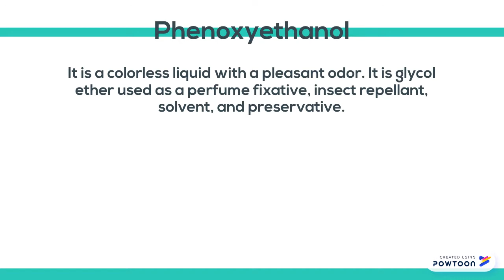Dish Soap Infomercial - Physical Science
hi ma'am zafra -- Created using Powtoon -- Free sign up -- Create animated videos and animated presentations for free.  PowToon is a free tool that allows you to develop cool animated clips and animated presentations for your website, office meeting, sales pitch, nonprofit fundraiser, product launch, video resume, or anything else you could use an animated explainer video. PowToon's animation templates help you create animated presentations and animated explainer videos from scratch.  Anyone can produce awesome animations quickly with PowToon, without the cost or hassle other professional animation services require.